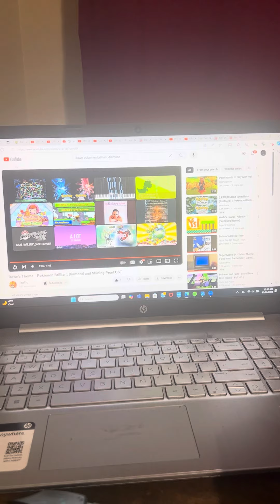Dawn’s Theme Re-Take